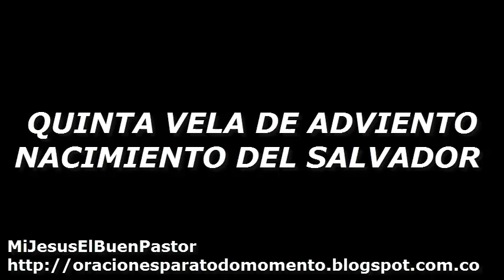QUINTA VELA DE ADVIENTO - NACIMIENTO DEL SALVADOR - NAVIDAD 2017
"Jesús amado, aquí estoy junto a ti. Háblame, Señor, y yo escucharé".